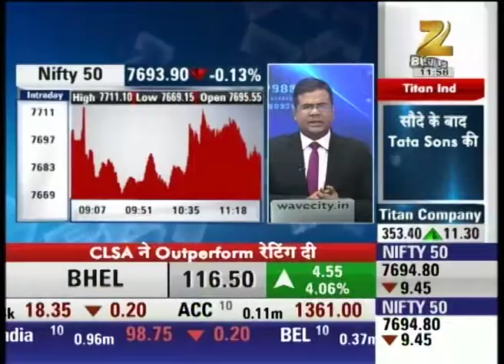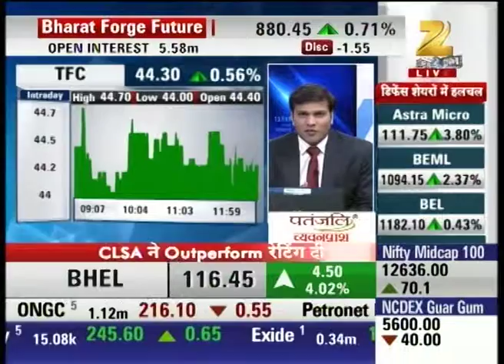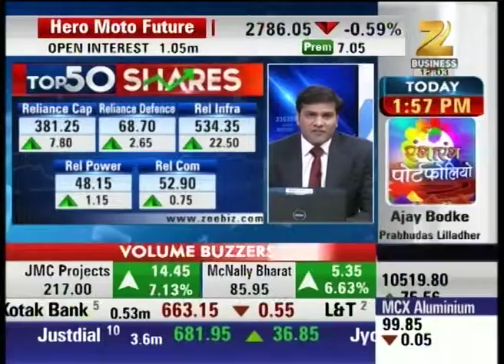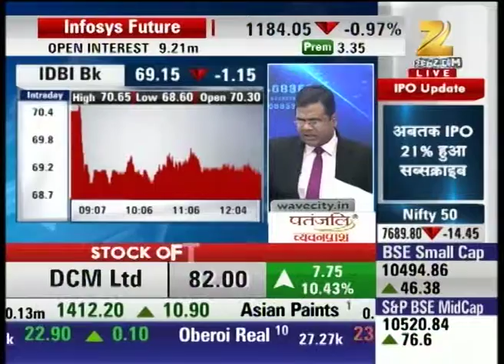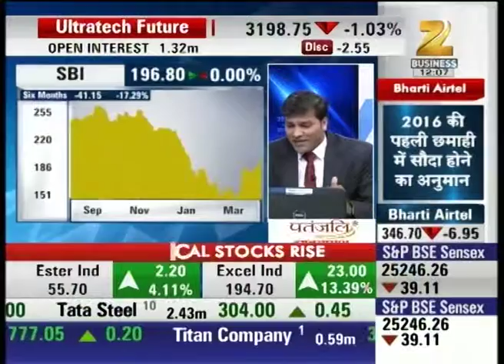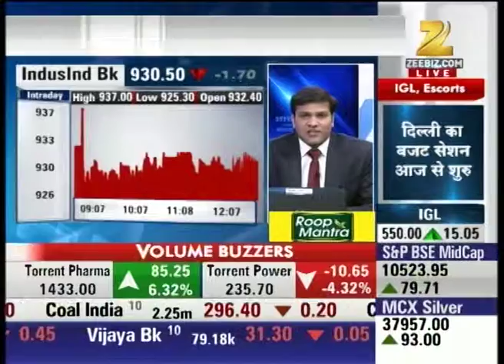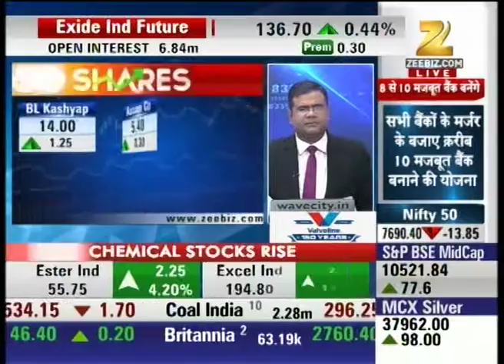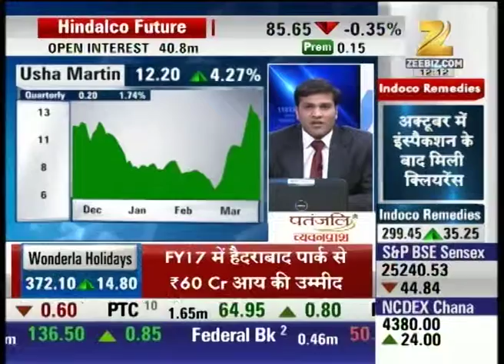TOp 50 Shares | Part-1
Watch our special show Top 50 shares and stay updated with the latest news and updates of share market and stock exchange.